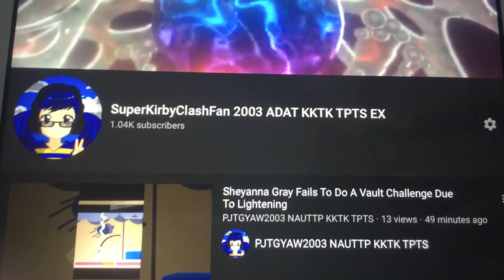New Name For 2020